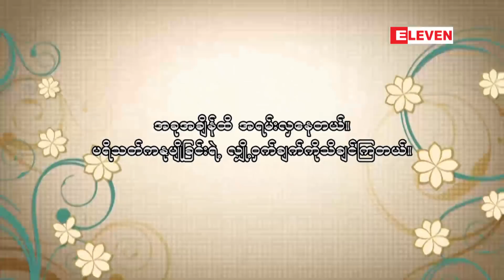Diet Book (ရုပ္သံအစီအစဥ္)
■ အကယ္ဒမီ စိုးျမတ္သူဇာ လွပႏုပ်ိဳေနျခင္းရဲ ့လွ်ိဳ၀ွက္ခ်က္……….